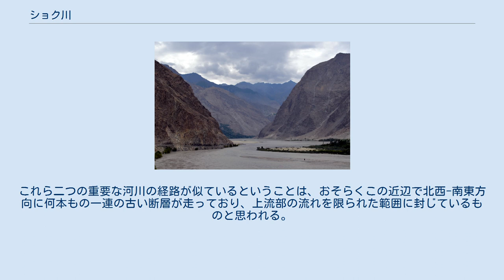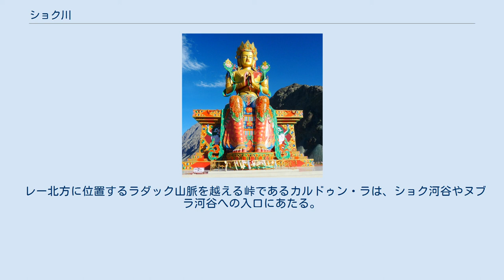ショク川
ショク川の源流周辺。
 ショク川と河谷。
 「SHOYOK」と表示されている地図の例。
 パキスタン側に向かってショク川を見下ろす、高さ35メートルの弥勒菩薩像。
 ショク川（ショクがわ、Shyok River、ウルドゥー語：دریائے شیوک‎）は、インドのラダック北部や、パキスタンのギルギット・バルティスタン州ガンチェ県を貫流する、全長およそ550 km (340 mi)の河川。
この川の名の、ウイグル語ヤルカンド方言における文字通りの意味は「死の川」である。
 この川の名称のローマ字表記には揺れがあり、「Shoyok」とされることもある。
日本語では、シュヨク川、ショック川、シヨック川などの表記が用いられることもある。
 ショク川はインダス川の支流のひとつであり、シアチェン氷河の一部を成すリモ氷河に発している。
ヌブラ川と合流してからは、川幅が広くなる。
ショク川の流れる経路は極めて珍しいもので、リモ氷河に発した流れは最初南東に向かうが、パンゴン山脈にぶつかると北西に向きを変えて、それまでの上流部の流れと並行するように逆向きに流れている。
広い河谷を流れて来たシャク川は、チャルンカを過ぎると狭い峡谷に入り、トゥルトゥクを貫流し、ティアクシ (Tyakshi) を通って、パキスタン側に入る。
シャク川は、スカルドゥの町の東にあるケリス (Keris) で、インダス川に注ぐ。
 シアチェン氷河に発するヌブラ川は、ショク川と似た流れ方をする。
ティルキット (Tirkit) までは南東に向かって流れるヌブラ川は、ショク川に近づくと北西に向きを変える。
これら二つの重要な河川の経路が似ているということは、おそらくこの近辺で北西-南東方向に何本もの一連の古い断層が走っており、上流部の流れを限られた範囲に封じているものと思われる。
インダス川とショク川は、分厚い第四紀の堆積層をもっており、地質学研究者にとっては貴重な研究材料の宝庫となっている。
 カプルの河谷を流れるショク川。
 湾曲部を挟んで奥に見えるインド側の村カルファクと、手前のパキスタン側の村ユゴ。
いずれもショク川左岸にある。
この写真は西側から東向きに撮影している。
 ショク河谷 (the Shyok Valley) は、ラダックに位置するショク川の河谷である。
この河谷は、ヌブラ河谷にも近い。
 レー北方に位置するラダック山脈を越える峠であるカルドゥン・ラは、ショク河谷やヌブラ河谷への入口にあたる。
ヌブラ河谷を遡っていくと、やがてシアチェン氷河に達する。